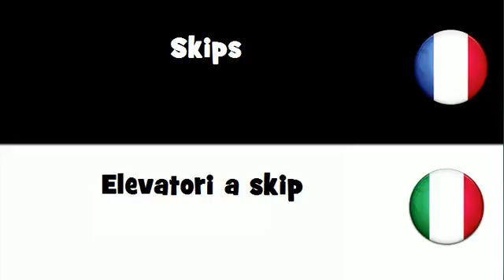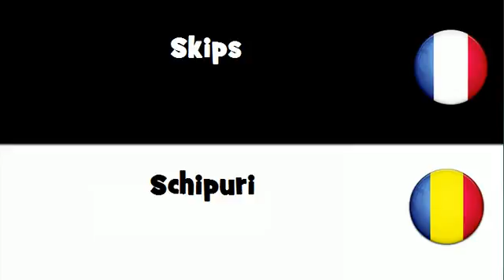Dites le en 20 langues # Skips